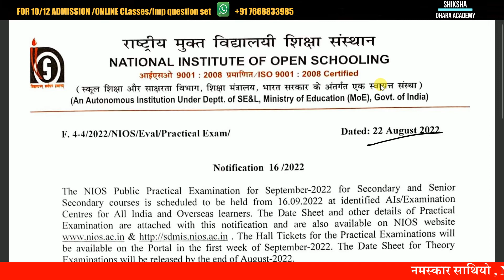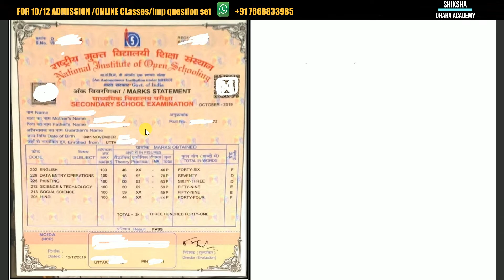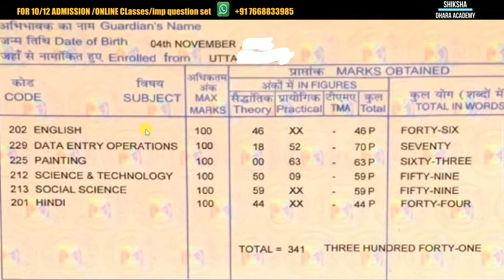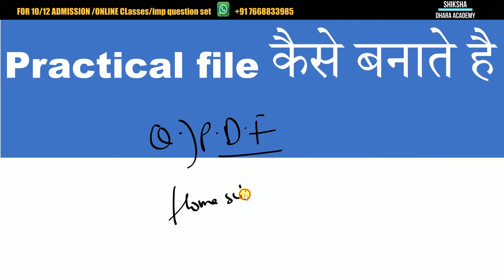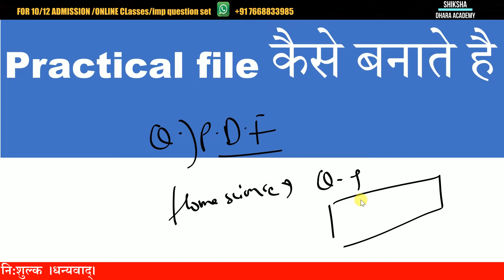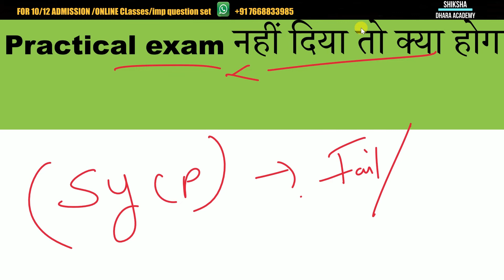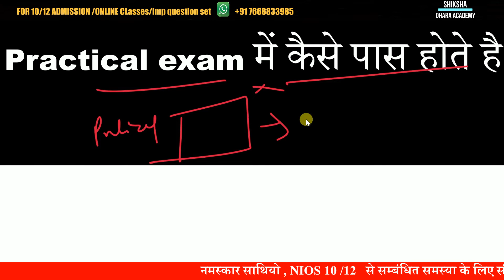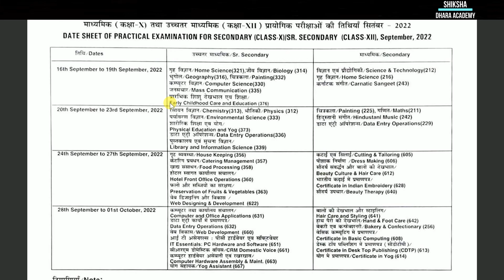inside practical examination procedure process 2022